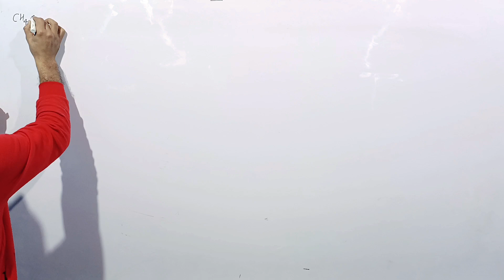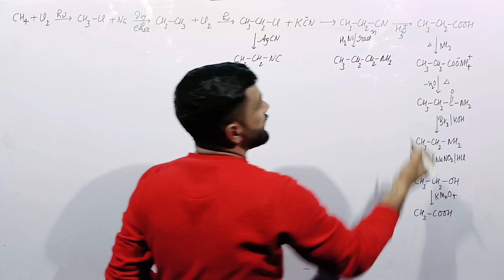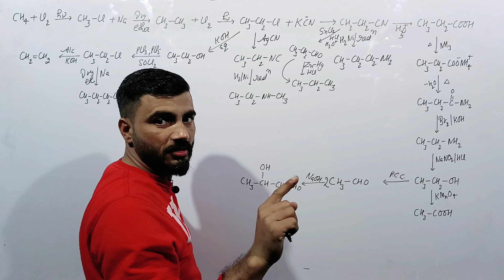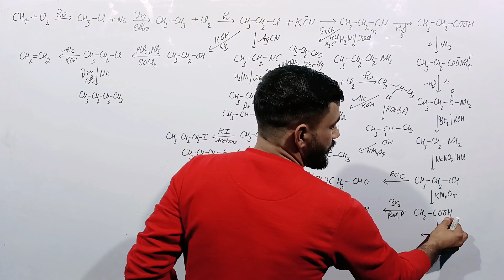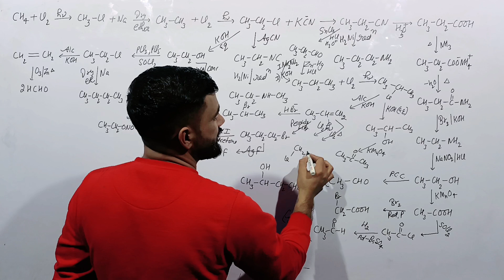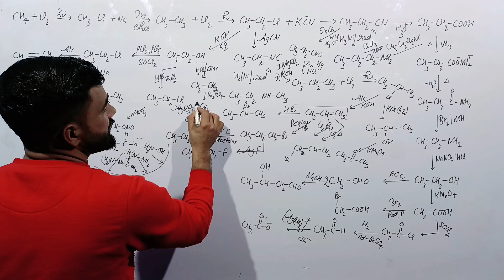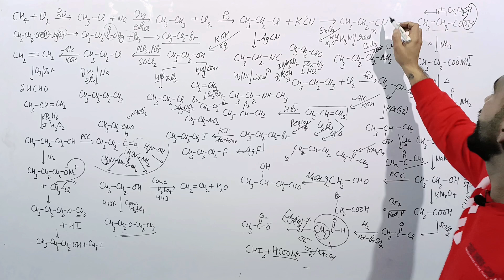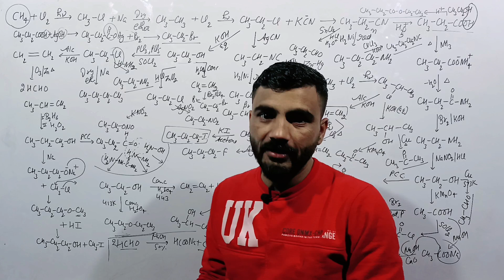Organic Chemistry की सारी Reactions सिर्फ 30 minutes में Revise करें with Aliphatic Conversions